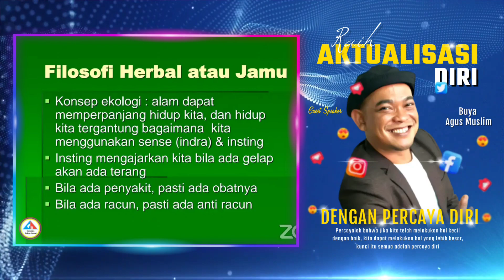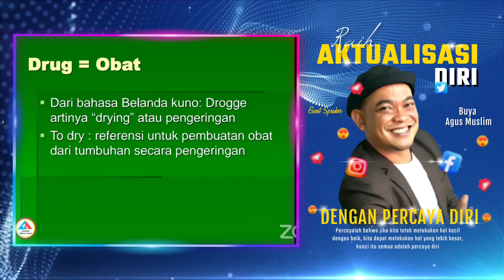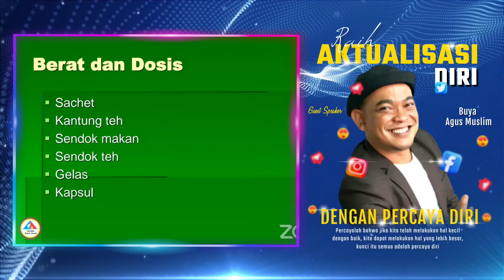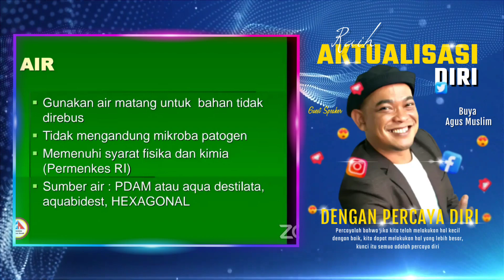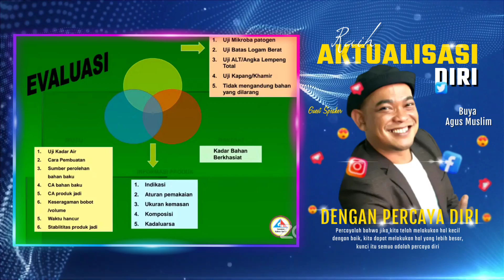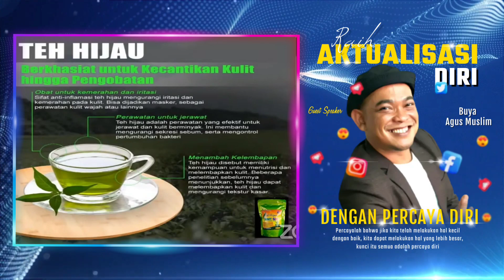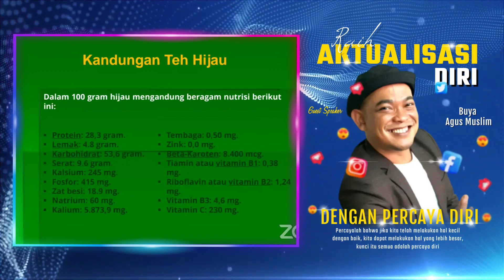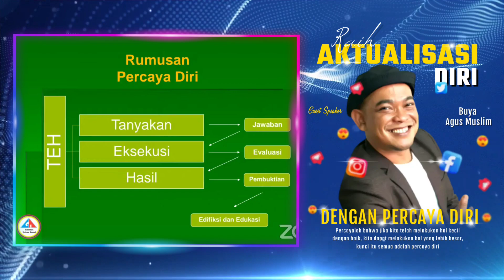RAIH AKTUALISASI DIRI DENGAN PERCAYA DIRI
Video Edukasi Gusmus Nabawadatala 01
Tonton Juga Video Edukasi Yang lainnya Melalui Link Dibawah Ini
Follow Gusmus Nabawadatala 01 Di
aktualisasi diri
aktualisasi diri adalah
percaya diri
percaya diri motivasi